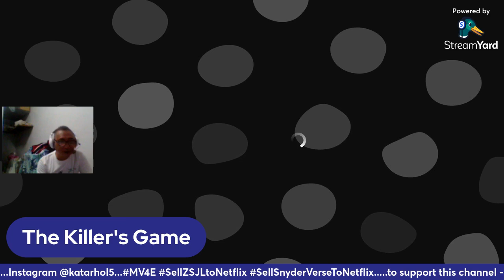Classic Comics Talk #58 The Killer s Game Trailer Reaction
Dave Bautista's Sophia Boutella's new movie!
A veteran assassin is diagnosed with a life-threatening illness and authorizes a kill on himself. After ordering the kill, an army of former colleagues pounce and a new piece of information comes to light. Insanity ensues.